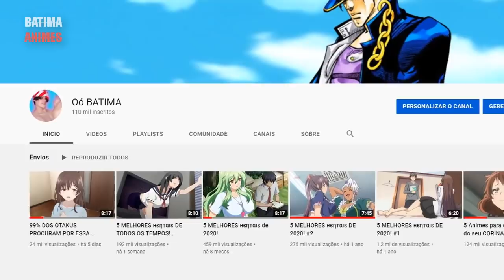7 Novos Melhores animes de (Julho 2021) - Temporada de VERÃO!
Bora ver vídeo no outro canal?